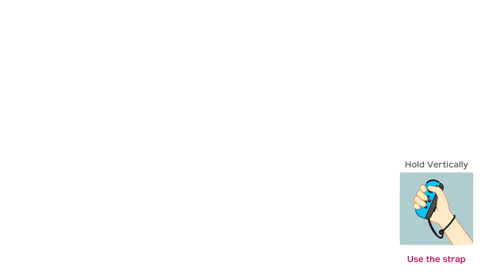SUPER MARIO PARTY mariothon MARIO VS LUIGI VS DAISY VS PEACH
The most fun of Super Mario party. With all your favorite characters. Mario, Luigi, peach, Daisy, wario, waluigi, yoshy, rosalina, bowser, goomba, boo, koopa. donkey Kong. Funny videos of gameplays mini games.